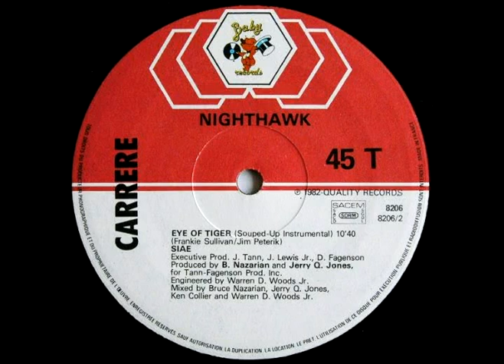Nighthawk - Eye Of The Tiger (Souped-Up Instrumental Version)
1982 - Mixed By -- Bruce Nazarian, Jerry Q. Jones, Ken Collier, Warren D. Woods Jr.
Producer -- Bruce Nazarian, Jerry Q. Jones_
Executive Producer -- Don Fagenson, Jack Tann, John Lewis Jr.